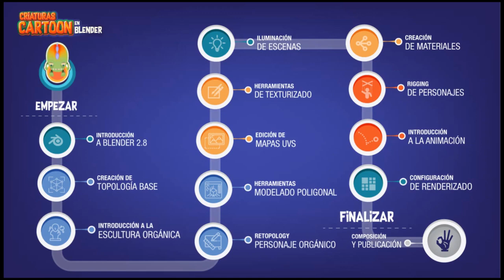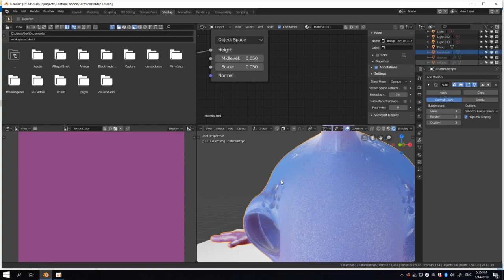Producción de Criaturas Cartoon 3D en Blender 2 8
Este curso les enseñará lo necesario para producir personajes orientados a la animación, incluyendo, escultura, modelado, rigging, materiales y acabado final. Aprenderemos el uso de la interfaz y los modos de trabajo, enfocado en un modelo de producción para un personaje comercial.

Iniciaremos entendiendo la filosofía y modo de trabajo que nos ofrece Blender en su última versión, aprenderemos a integrar imágenes de referencia para realizar estructuras, crearemos nuestro personaje desde 0, utilizando los recursos de escultura , retopología y modelado que se encuentra en nuestro arsenal de herramientas de Blender.

Aprenderemos a texturizar directamente sobre nuestro modelo, utilizaremos técnicas de iluminación con una agradable e interesante estética visual, realizaremos materiales compatibles con el nuevo motor de Render en Tiempo Real EEVEE.

Desarrollaremos un esqueleto automatizado el cual modificaremos para crear controles personalizados que nos permitirá manipular y realizar la pose de nuestro personaje. Crearemos un sistema de controles para nuestra cámara, la cual animaremos para generar la secuencia final de nuestro proyecto.

Generaremos la composición de nuestra escena aplicando diferentes técnicas, involucrando efectos de cámara y opciones del motor de render que nos permitirá mostrar de una manera asombrosa nuestro personaje.

    Artistas, Diseñadores, Ilustradores, Fanáticos que disfruten de la realización de personajes y deseen llevarlos un paso más adelante disponibles para animación.
    Productores audiovisuales que deseen integrar personajes en software de composición.
    Artistas o Diseñadores que deseen realizar personajes para impresión 3D.
    Personas que deseen incursionar en la realización de cortometrajes, comerciales o series animadas.